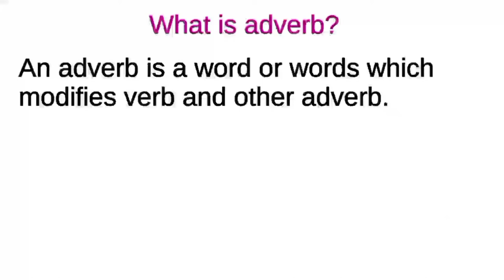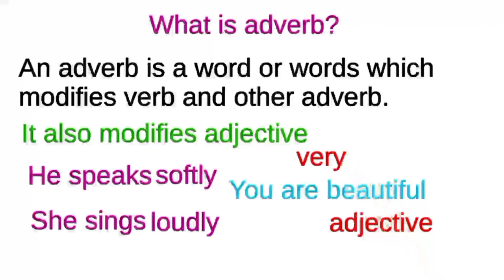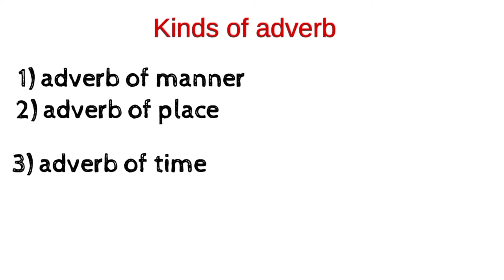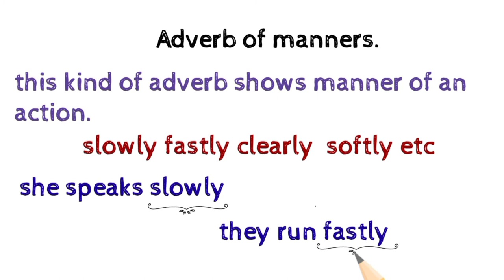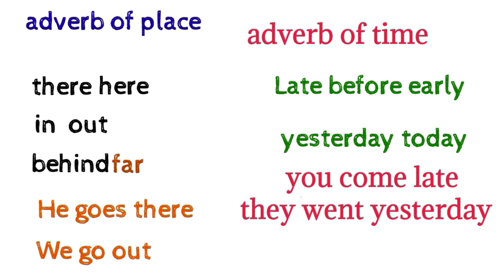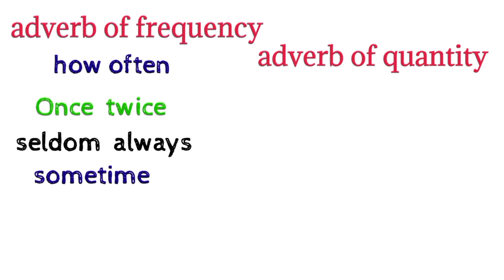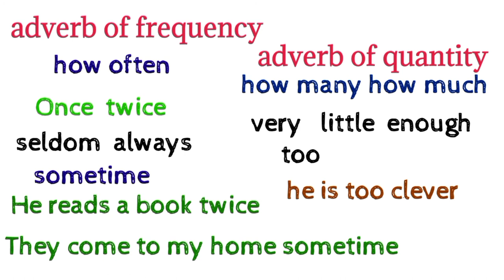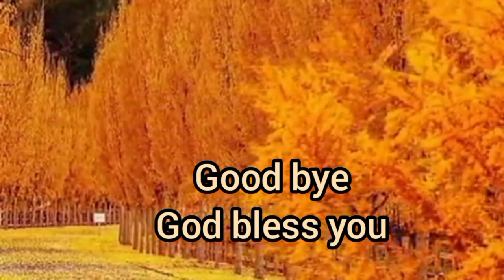kinds of adverb!Lucky Sahar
how to know about adverb and its kinds.
kinds of adverb.
adverb is also a kind of parts of speech and it is very important.
adverb motivate verb and other adverb and also adjective.